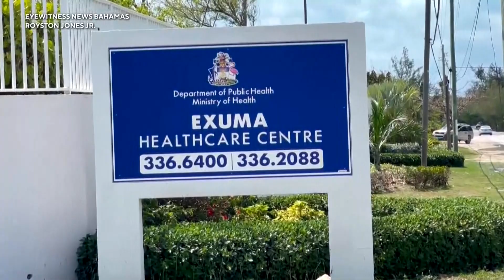Sandals Bahamas - Three Americans Identified by Bahamas Police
On Monday (5/9) the Royal Bahamas Police Force identified the three Americans who were found dead at Sandals Emerald Bay Resort in Exuma Island. The deceased were confirmed as Michael Phillips, 68, Robbie Phillips, 65 of Tennessee, and Vincent Chiarella, 64, of Florida. Donnis Chiarella, Vincent’s wife, is said to be in stable condition after being airlifted to a hospital in Miami over the weekend. Paul Rolle, Chief Superintendent of Police at Royal Bahamas Police Force, said samples have been collected from all of the victims and will be sent to a lab in the U.S. for further examination.